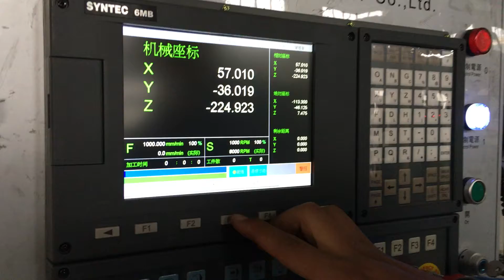change syntec language to English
Skype:vivien00quick
wechat :83271721